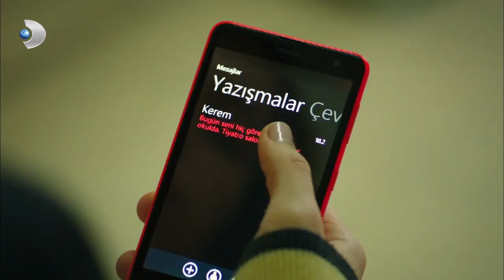Zeynep ve Melis, Saç Baş Birbirine Girdi! - Güneşi Beklerken 35. Bölüm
Güneşi Beklerken 35.Bölüm

Eski Kerem Sayer geri dönüyor.

Koray’ın karşısına çıkan Kerem ile babası büyük bir şok içerisindedir. Sayer Ailesi’ni zor günler beklemektedir. Zeynep, Melis’in tehdidinden sonra hayatına dair önemli kararlar alır. Kerem ile Zeynep artık kimse için birbirlerinden vazgeçmeyecektir.

Eski Kerem Sayer geri dönmüştür. Fakat okulda onu tatsız sürprizler beklemektedir. Kerem yokluğunda dönen işlerin farkına varınca çok sinirlenir. Okulda terör estiren Kerem kimseye acımaz.

Melis ile Zeynep arasındaki gerginlik kavgaya dönüşür. Cihan’ın devreye girmesi kızları sakinleştirmeye yetmez.

Güneşi Beklerken Künye

Demet kızı Zeynep'e hem analık hem de babalık yapan fedakar bir annedir. Ancak Gölyazı'da kurduğu mütevazi hayatları açtığı dükkanın iflas etmesi ile alt üst olur. Demet'e yardım eli çocukluk arkadaşı Jale'den gelir. İstanbul'un en prestijli kolejlerinden Özel Sayer Kolej'inin müdürü olan Jale Demet'e reddedemeyeceği bir teklifte bulunur. Hem Zeynep'in iyi bir eğitim almasının hem de yeni bir başlagıç yapmanın zamanı olduğunu düşünen Demet tası tarağı toplayıp İstanbul'a taşınır. Ancak inatçı,deli dolu ve kolay kolay kimseye boğun eğmeyen Zeynep'i ikna etmek kolay olmaz. Genç kız, annesine epey bir zorluk çıkartır hatta ona direnir.

Demet ve kızına hiç düşünmeden yardım eden Jale'nin ise aslında onlar için başka planları vardır. Hem Demet'in hem de Zeynep'in hayatını kökünden değiştirecek bir sırrı saklayan Jale aslında geçmişte yaptığı büyük bir hatayı telafi etmeye çalışmaktadır.

Üstelik tek sır saklayan Jale değildir. Demet de kızı Zeynep'e hayatı boyunca tek ama çok büyük bir yalan söylemiştir. Zeynep, babasının Tayfun adında uzun yol kaptanı olduğunu ve bir deniz kazasında öldüğünü sanmaktadır. Oysa gerçek bambaşkadır. Ve İstanbul'a taşınmaları bu büyük sırrın yıllar sonra ortaya çıkma tehlikesine de beraberinde getirir.

Zeynep, İstanbul'daki hayatına alışmakta çok zorlanır. Üstelik Sayer Koleji'ndeki daha ilk gününde okulda adeta kendi krallığını ilan etmiş olan şımarık çocuk Kerem Sayer ile karşı karşıya gelirler. Zeynep, Kerem'in otoritesini tanımayınca Zeynep, Kerem'in baş düşmanı olur. Tabii ki okulun geri kalanının Zeynep'e cephe alması gecikmez ve Zeynep'in hayatını kısa sürede el birliği ile cehenneme çevirirler. Bu sırada Zeynep'in yardımına Barış koşar. Barış, Kerem'in aksine sağduyulu ve iyidir. Zeynep, kendisini bir kaç kez kurtaran bu sessiz şovalyeden hoşlanmaya başlar, onun Kerem'in kardeş kadar yakın arkadaşı olduğunu bilmeden…

Barış'ın gözü ise okulun beden eğitimi öğretmeni Cihan'ın güzel kızı Melis'ten başkasını görmemektedir. Melis ise Kerem'e aşıktır ve onun gözüne girebilmek için Zeynep'in en büyük düşmanı ve rakibi olur. Zeynep'in en büyük merakı ve onu rahatlatan özelliği ise koşmaktır. Zeynep'in koşudaki yeteneği okulun beden eğitimi öğretmeni Cihan'ın ilk günden dikkatini çeker. İkili arasında bir bağ oluşur ve Cihan Zeynep'e yeteneğini geliştirmede ona hocalık yapmaya başlar. Zeynep ile babasının arasında gelişen bu samimiyet ise Melis'in genç kıza karşı daha da diş bilemesine neden olur.

İstanbul'da hayatına yeni bir sayfa açan Demet ise, Jale'nin kardeşi Melda'nın modaevine terzi olarak işe girer. Ancak kader oyununu oynar ve Demet hiç ummadığı bir sürprizle karşı karşıya kalır. Demet her ne kadar geçmişinden kaçmaya çalışsa da beklenmedik gelişmeler hem onun hem de Zeynep'in hayatını tamamen değiştirecektir.

Güneşi Beklerken Oyuncular ve Teknik Ekip

Yapım: D Productions
Yapımcı: E. Ayşe Durmaz
Yönetmen: Altan Dönmez
Senaryo: Gökhan Horzum, Ayşin Akbulut, Cüneyt Bolak ve Deniz Dargı
Müzik  Süpervizör: Demir Demirkan